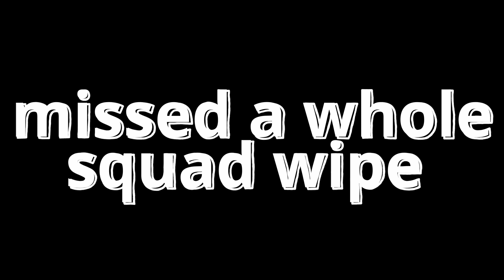Totally Normal Rebirth Gameplay 26 Kill epic‼🩸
Love this game mode...bring it back💯🤪🏝🔥🔥